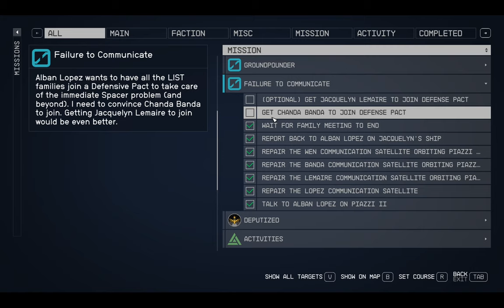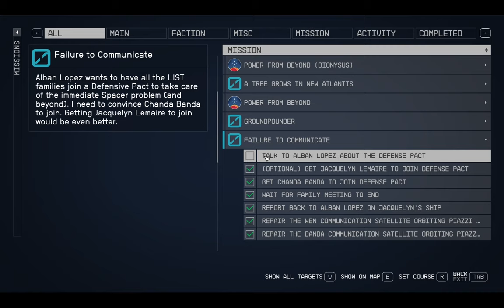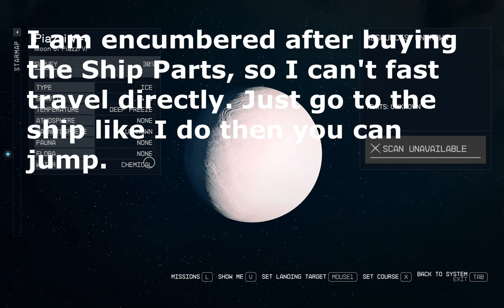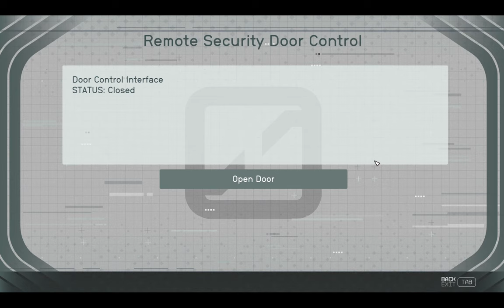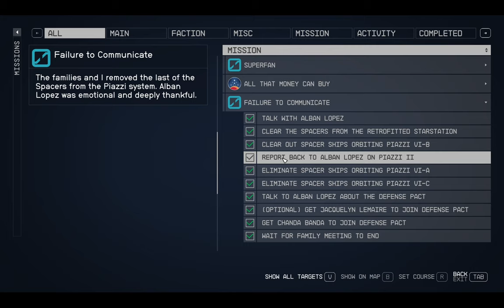Starfield | Failure to Communicate - Full Quest Walkthrough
Complete Walkthrough of the Failure to Communicate Missionin Starfield. Bonus: Get the Ship parts to repair the Ship from New Atlantis shop.

Timestamps:
00:17 Repair the Lopez Communication Satellite
18:02 Get Jacquelyn Lemaire to Join the Defense Pact
20:51 Get Chanda Banda to Join the Defense Pact
24:02 Eliminate Spacer Ships Orbiting Piazzi VI-A
27:30 Get the Ship Parts to repair the Ship
31:09 Store the repair parts onto the Ship's Cargo
32:58 Repair the Ship in Starfield - In combat press O (not Zero)
34:19 Eliminate Spacer Ships Orbiting Piazzi VI-C
35:32 Report back to Alban Lopez on Piazzi II
37:54 Clear out the Spacer Ships Orbiting Piazzi VI-B